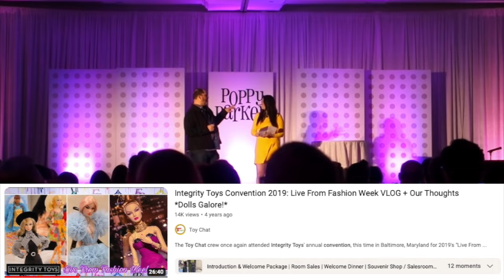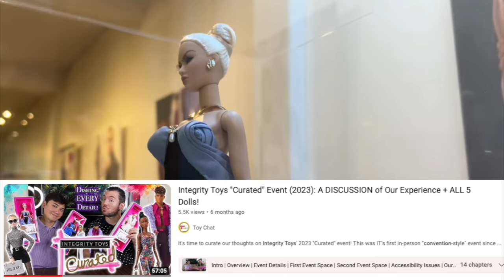Integrity Toys 2024 W Club Livestream Reveals (Dolls, Convention!): Our Thoughts CC Podcast Ep. 18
Collectors' Corner Podcast Episode 18:
It's that time of the year, Integrity Toys fans! The 2024 W Club registration period has opened, and we don't have long! In this podcast we share our thoughts on everything revealed in the 2024 W Club livestream, including first impressions of all 3 brand new upgrade dolls Angel Eyes Poppy Parker, Holiday Spot Dania Zarr and Sweet Retreat Rayna Ahmadi! We also cover all the new information shared about 2024's IT convention: "Stilettos Out: An IT Fashion Thriller." Will you be signing up for the W Club in 2024? What are your thoughts on the new upgrades?

Check out our full Integrity Toys playlist for several more reviews and discussions covering the luxurious adult collector doll brand

This channel and its videos are not “directed to children," and are not intended for children under 13 years of age. Toy Chat does not collect any information from children under 13 years of age and expressly denies permission to any third-party seeking to collect information from children under 13 years of age on behalf of the channel (Toy Chat).